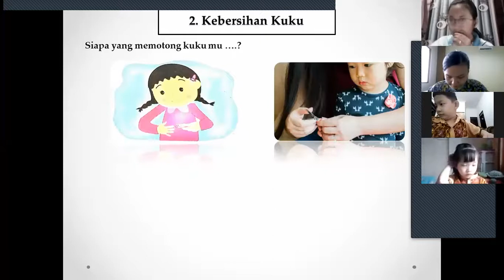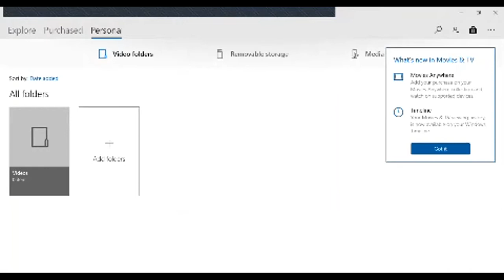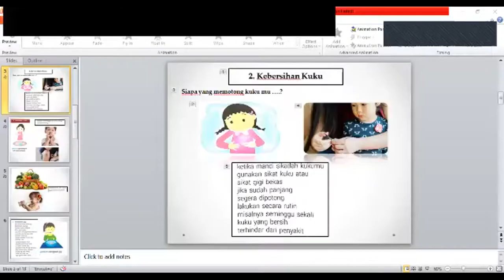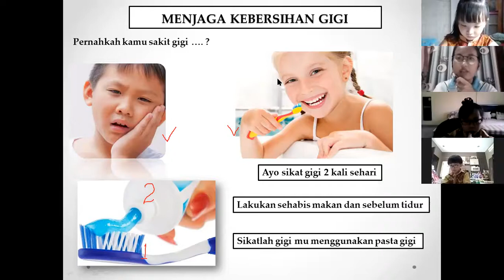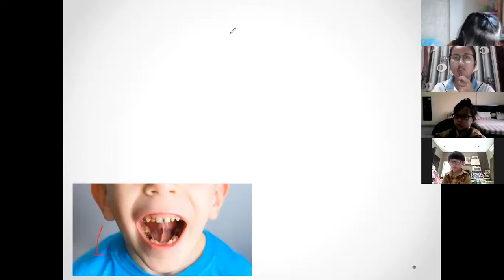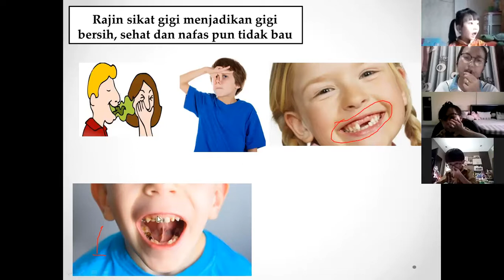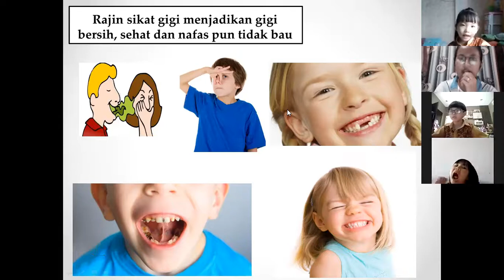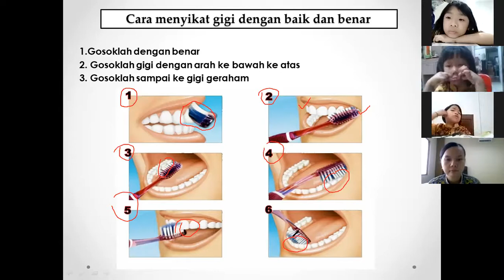PJOK KELAS 1 PERT 13